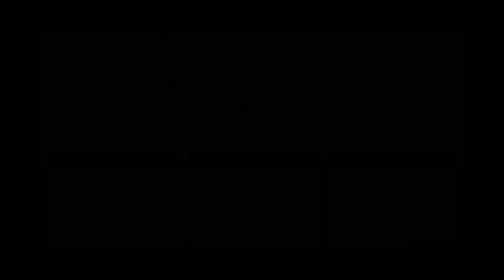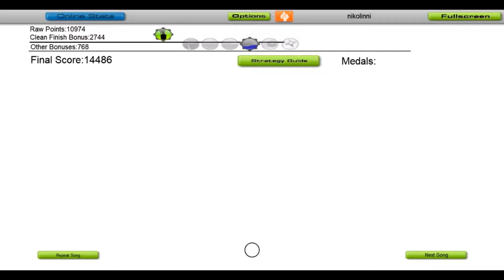The Party Murder - The Crown of Leaves Sountrack || Audiosurf (PC/Steam)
The time has come once more to fire up the engine, and surf the music!

In today's ride we take a look at "The Party Murder", and eerie and unsettling track from The Crown of Leaves. As the title suggests, a murder takes place during a party, sending everything into a dark and eerie place.

This is an excellent demonstration of how Audiosurf might interpret an "Intense" track. Most of your time here will be spent at high speeds, dodging greys and vying for colors as the darkness twist, turns, and pulls you in.

I also tried adding some...extra effects to accent things. What do you think of them?

*-*-*-*Patron Dazzlers-*-*-*-*
Vendryk Fukumoto